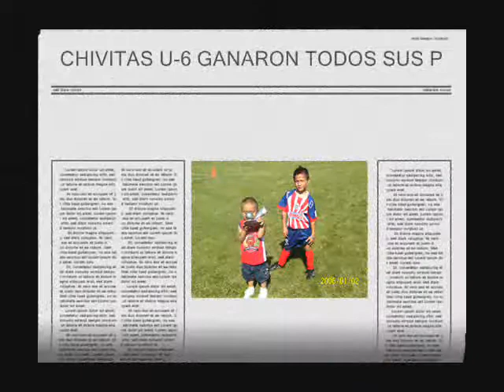AURORA FLAMES U11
ESTOS SON ALGUNOS VIDEOS DE AURORA FLAMES  JUGANDO EN EL TOYOTA PARK UN PARTIDO AMISTOSO Y ALGUNAS FOTOS TAMBIEN DE CHIVITAS  6 AÑOS